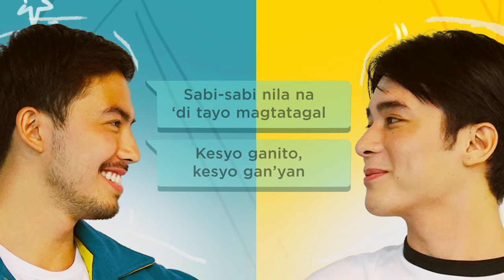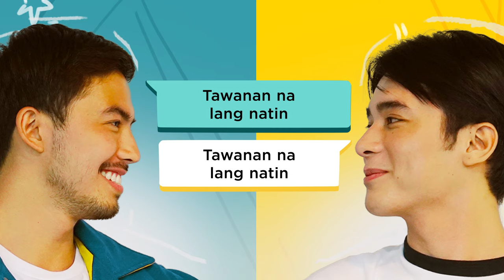Kahit Na Anong Sabihin Ng Iba - Tony Labrusca and JC Alcantara (Lyrics) | "Hello Stranger" OST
KAHIT NA ANONG SABIHIN NG IBA
Performed by Tony Labrusca and JC Alcantara
Words & Music by Gabriel Tagadtad
Piano arrangement by Tim Recla
Additional strings arrangement by Arnold Buena

Watch the versions of Kahit Na Anong Sabihin Ng Iba, the Original Sountrack of Hello Stranger:

Lyrics:

Ang dami nilang sinasabi
Malapit na nga akong mabingi
Sa mga napupuna nila
Ah, nakakasawa din pala

Sabi-sabi nila
Na 'di tayo magtatagal
Kesyo ganito, kesyo gan'yan
Sa una lang daw tayo masaya

Ah-ha, ah-ha, ha, ah-ha
Ah-ha, ah-ha, wala tayong magagawa
Ah-ha, ah-ha, ah-ha
Tawanan na lang natin

Kahit na ano'ng sabihin ng iba
Pangako ko sa 'yo na walang mag-iiba
Wala, walang magdidikta sa nadarama

Mahal kita, ooh
Mahal kita, ooh

Kahit na ano'ng sabihin ng iba, mahal kita

Sabi-sabi nila na
Babaero ka
At 'pag nakatalikod ako, may tine-text kang iba
Babatukan talaga kita

Ah-ha, ah-ha, ah-ha, ha
Ah-ha, ah-ha, ano'ng alam nila?
Ah-ha, ah-ha, ha

Inggit lang sila sa atin

Mahal kita, ooh
Mahal kita, ooh